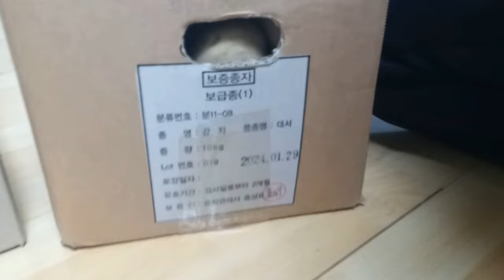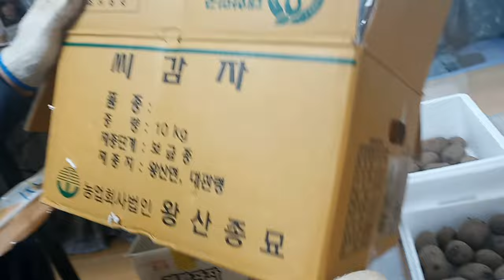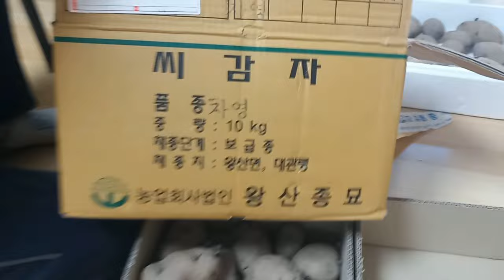💪씨 감자 싹틔우기 집에서 하기! 🌱감자농사 또 바보짓 했어요ㅠ 구독자분이 농업경영체등록 되었으면 면사무소가 씨감자 더 싸고 좋다네요~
어떤 분이 그냥 감자가 더 싸니, 먹는감자 사다가 씨감자 만들라고 해서
마트에서 4kg 샀는데 2만원 들었어요.

근데 씨감자 온라인에서 구매하니까 10kg에 수미감자랑  대서감자는 26000원이고요

자영감자와 홍감자는 30000원 이랍니다.

여기에 배송비 4천원씩 해도 3만원 또는 3만4천원이예요.

씨감자 준비 시기가 감자가 떨어지고 하우스 감자가 나오는 시기라서 감자값이 비싸요.

관리가 잘 된 씨감자를 구입하는 게 맞는 것 같아요.

참고)
이 분께서 좋은 정보 알려주셔서 올려놓습니다 ~^^  초자농부에 도움이 되실 것 같아요.
"농업경영체 등록되었으면 면사무소에 매년 1월쯤 씨감자 신청하면 보증씨감자 구매가능. 1박스도  가능 올해의 경우 수미 20키로 3만 7천원임. 시중씨감자는 정부보급종 우선 선별후 남은 찌거기를 파는거임 .  물건이 확실히 다름니다. 일부심고 남은거는 식용해도 되지요. 약품처리하지 않고 저온저장고에 보관하였다가 2,3월경 보급하므로 씨눈이 웃자라거나 시들한게없이 싱싱합니다.  비품씨감자 시중에 많아요."

💪씨감자 싹틔우기 방법🌱품질검사를 마친 씨감자가 더 싸더라고요~